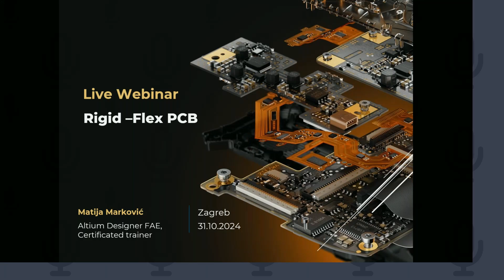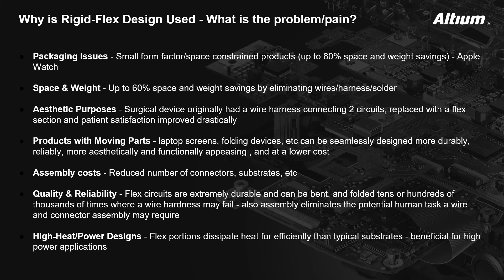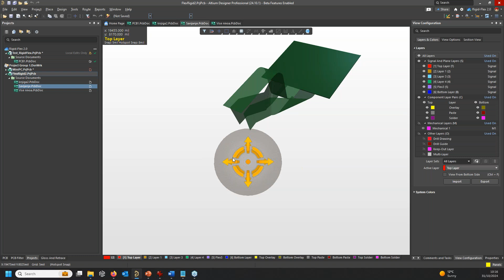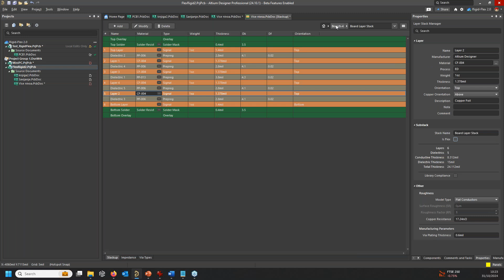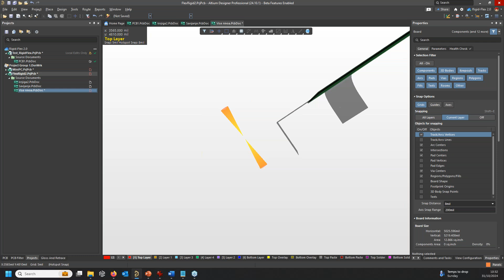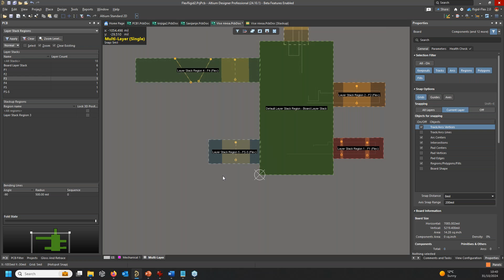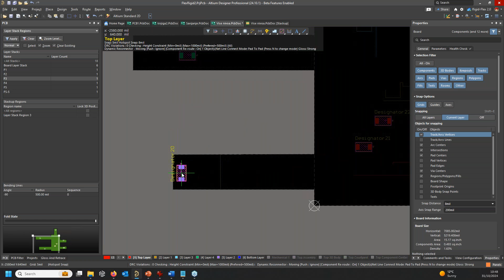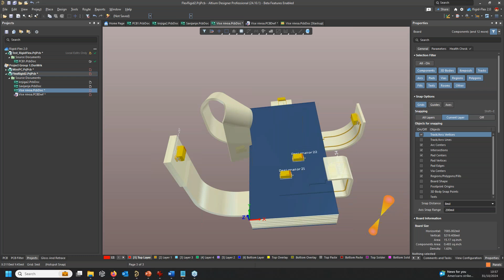Webinar Altium Rigid Flex design u Altium Designeru 24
Recording of the webinar: Altium Rigid Flex design u Altium Designeru 24
Presenter: Matija Marković